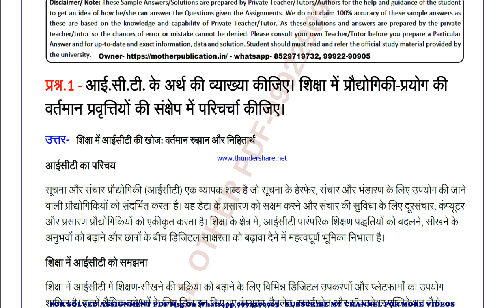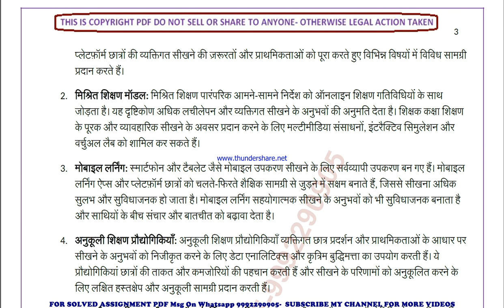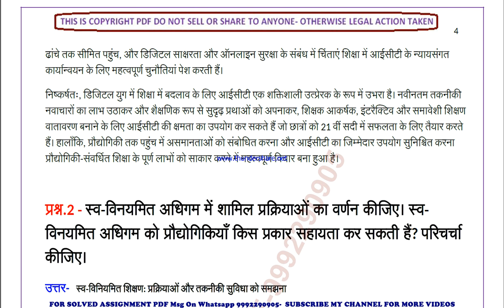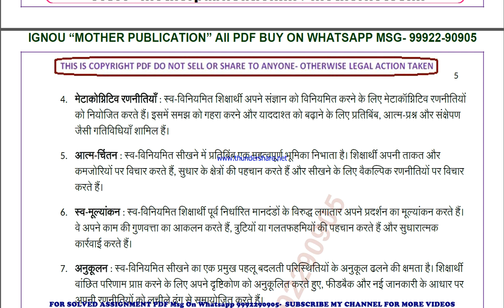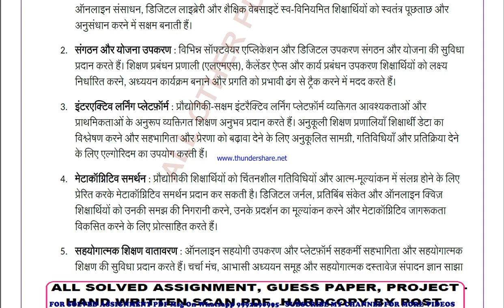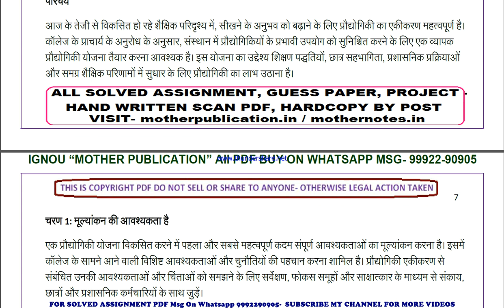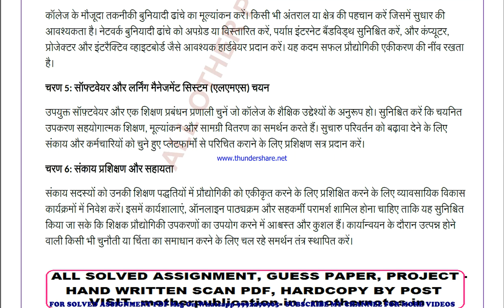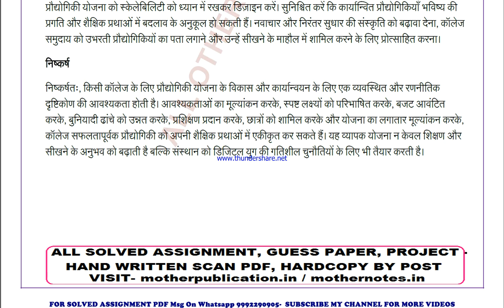mes 131 solved assignment 2024 | mes 131 solved assignment in hindi 2023-24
price-
bag-30rs

 ignou solved assignment mes 131,
mes 131 solved assignment in hindi,
 mes 131 ignou assignment 2023-24,
  mes 131 solved assignment 2023-24,
 ignou mes 131 solved assignment free,
  solved assignment ignou 2023-24 mes 131,
 solved assignment of mes 131,
 mes 131 ignou solved assignment kaise download kare,
 ignou solved assignment 2023-24 mes 131,
ignou mes 131 solved assignment,
ignou mes 131 solved assignment 2023-24 in hindi,
ignou mes 131 solved assignment in hindi,
ignou mes 131 ignou assignment 2023-24 solved,
ignou mes 131 solved assignment 2023-24,
ignou ignou mes 131 solved assignment free,
ignou mes 131 solved assignment ignou 2023-24,
solved assignment ignou 2023-24 ignou mes 131,
mes 131 solved assignment ignou exam preparation ignou exam
mes 131 exam how to study for ignou,
exam mes 131 exam preparation preparation for,
gnou exams mes 131,
 ignou mes 131 exam preparation,